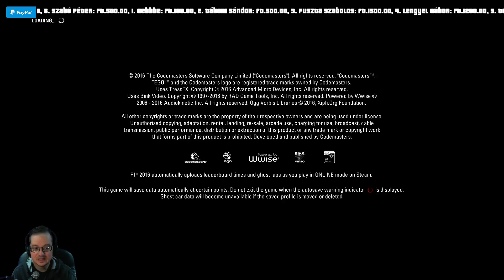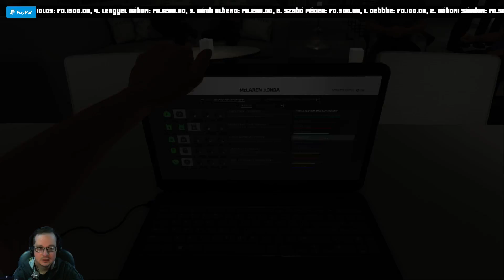F1 2016 // 8.FUTAM: BAKU IDŐMÉRŐ EDZÉS // MCLAREN HONDA KARRIER